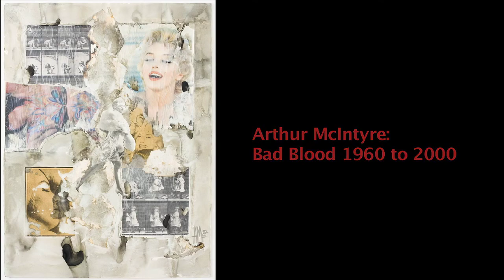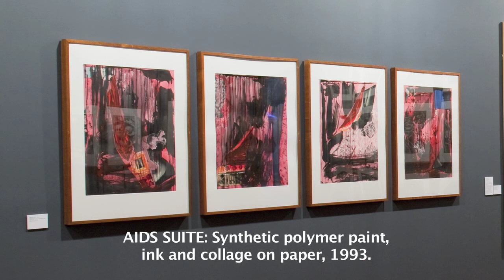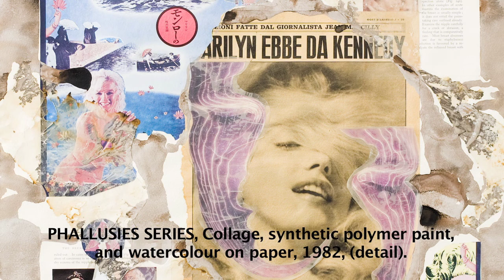Arthur McIntyre: Bad Blood 1960-2000, An overview with curator Daniel Mudie Cunningham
Major partnership held simultaneously at Macquarie University and Hazelhurst Regional Gallery & Arts Centre

This exhibition is a long-overdue survey of the work of acclaimed Sydney artist and critic Arthur McIntyre (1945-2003).

A partnership with Hazelhurst Regional Gallery & Arts Centre this survey is the first comprehensive examination of a practice primarily defined by painterly abstraction, mixed media collage and illustration.

McIntyre was a figure who very much stood at the divide between late modernism and postmodernism. Bred on an appetite for cinematic montage meshed with an obsessive regard for figurative abstraction, McIntyre consistently embraced the body and sexuality in cut and paste arrangements that curiously sidestepped the emerging high theory affectations of 1980s postmodernism. As singular as his vision was, McIntyre was very much influenced by Picasso, and Australian peers such as Robert Klippel, John Olson, George Finey and David Strachan. During the 1970s and 80s, critics such as Elwyn Lynn and Nancy Borlase regularly championed his work.

Educated at the National Art School (1963-66) McIntyre exhibited his illustrations, collages and paintings at many galleries nationwide including Holdsworth Galleries, Mori Gallery, Hogarth Galleries, Tolarno Galleries, Coventry Gallery and Tin Sheds. James Mollison, former director of the National Gallery of Australia and National Gallery of Victoria has said that 'McIntyre absorbed everything that Sydney had to offer over the past 40 years' and was 'heir of a long line of Sydney painters, people from Ian Fairweather through John Olsen'.

The National Gallery of Australia has over 100 of his works in their collection and he is represented in the collections of Art Gallery of NSW, Queensland Art Gallery, National Gallery of Victoria, the Power Collection at the Museum of Contemporary Art, Artbank and in more than 50 regional gallery, university and corporate collections. This survey will present works loaned from these institutions as well as private collections and work held in his estate.